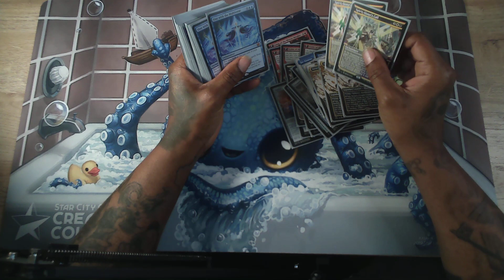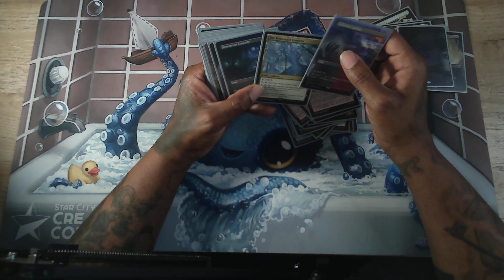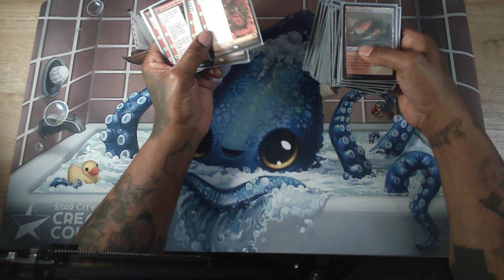Atraxa Grand Unifier Paper Deck Reanimator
I talk about Standard and banned cards. MTG arena vs paper.